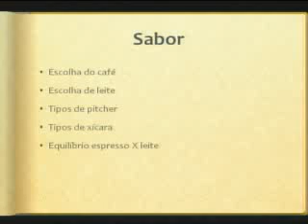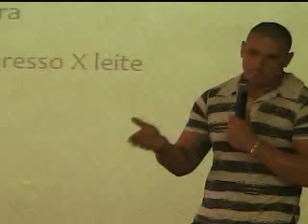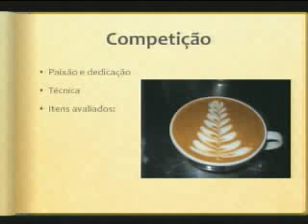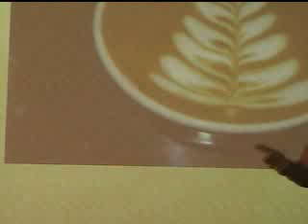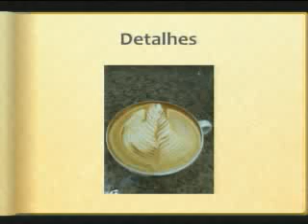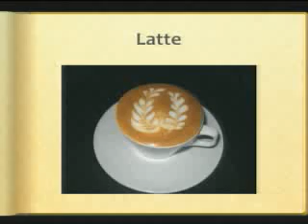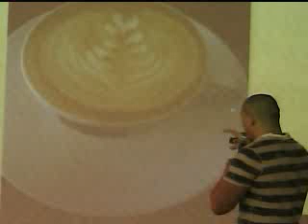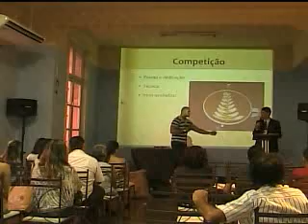Entenda os segredos do Latte Art a arte sobre café Palestra com o Barista Felipe de Oliveira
Encantamento que o LatteArt desperta nos clientes! - Palestrate Felipe de Oliveira Campeão Latte Art